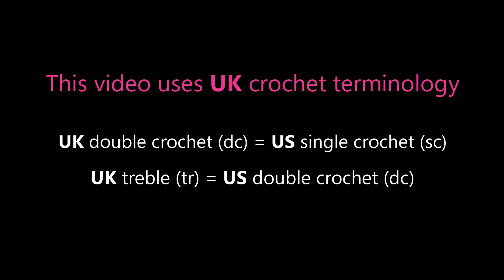Mile Cross Mosaic Sampler - Gauge Swatch ( LeftHanded)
Gauge swatch / bonus pattern for my overlay mosaic crochet CAL "Mile Cross Mosaic Sampler"
Please note, this video is formatted for left-handers.
If you are right-handed you may prefer to watch instead.

For chart and full written instructions, you will need to purchase the pattern from my Ravelry store